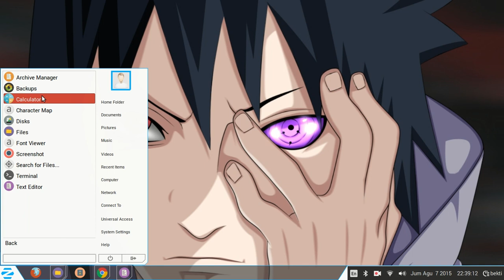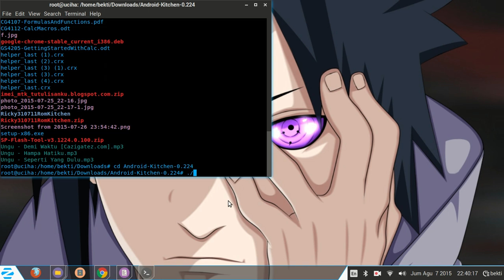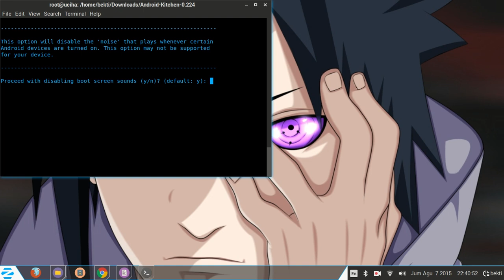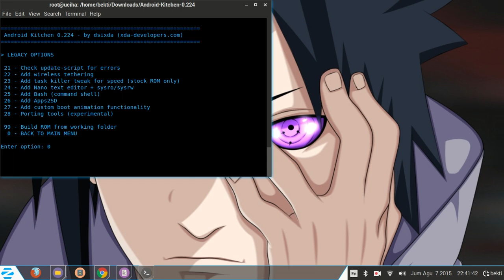CARA MEMBUAT CUSTOM ROMM LEWA ANDROID KITCHEN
tutorial simpel tapi bisa di pahami .